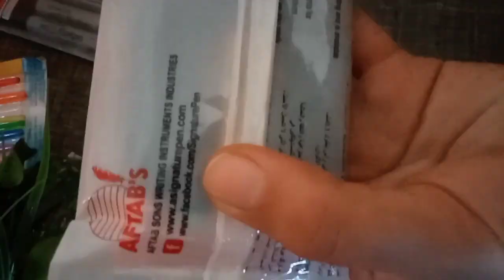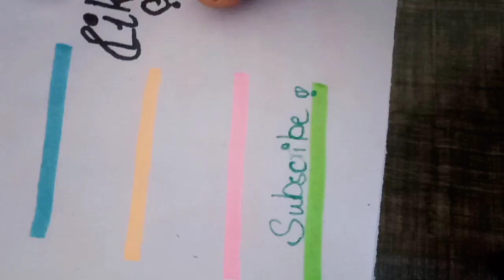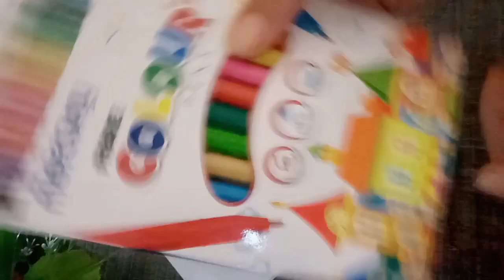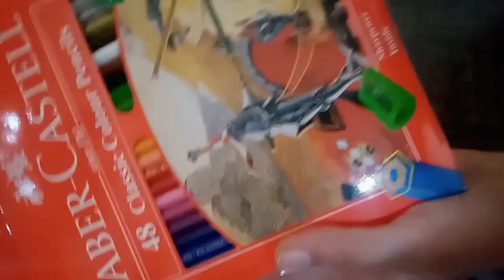My art and craft supplies|| My stationary haul|| unpacking my stationary items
Learn crafting here.
Hello cuties 👋
In my channel you find crafting,drawing art, home decoration,painting, and entertainment videos.

Thanks for full watching